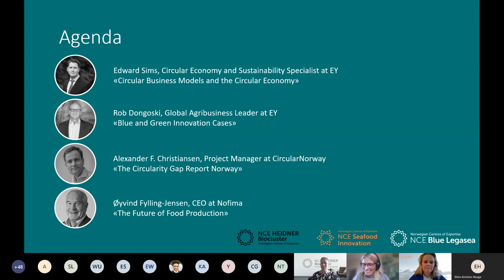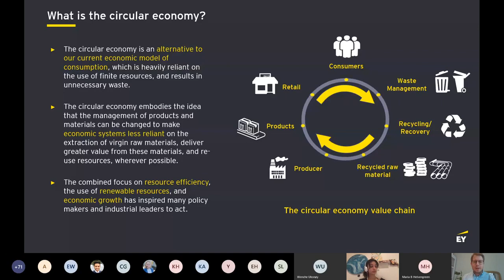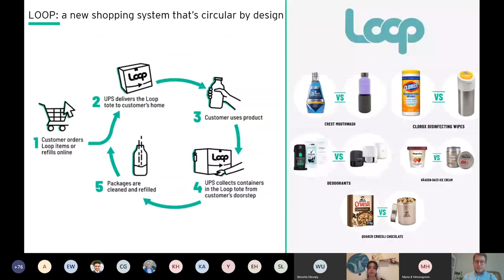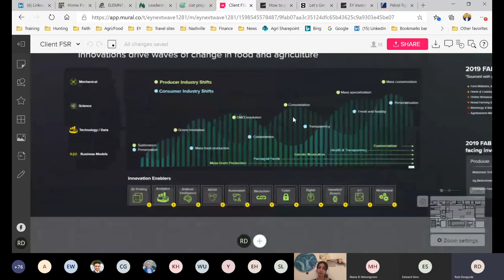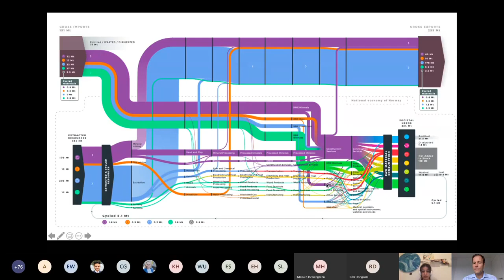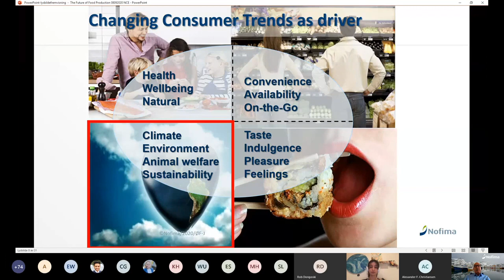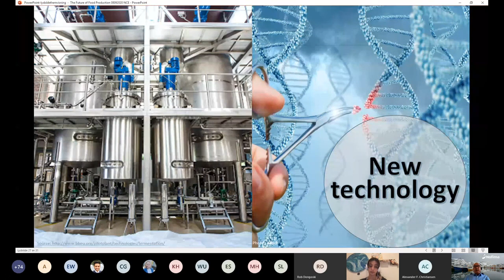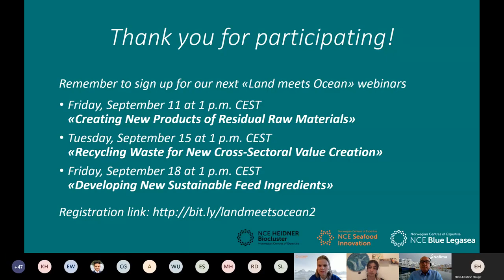Webinar: Circular Economy and the Blue Green Opportunities